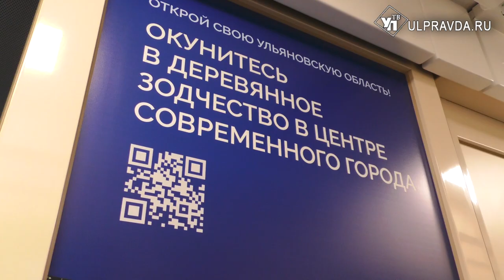16 причин, чтобы посетить Ульяновскую область. В Москву отправился двухэтажный поезд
С Центрального вокзала в свой первый рейс отправился новый двухэтажный поезд «Ульяновск - Москва».  Данное направление остается одним из самых популярных, по итогам 2021 года услугами фирменного поезда воспользовались более 200 тысяч пассажиров.